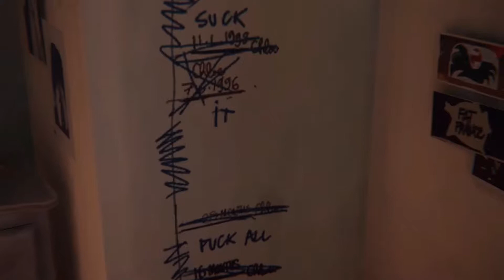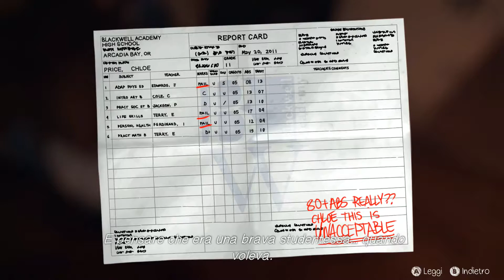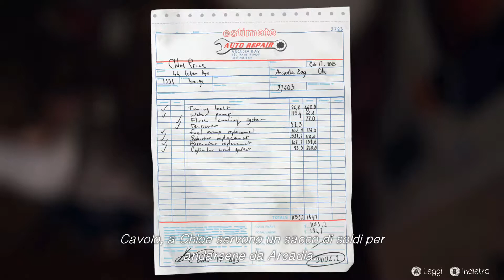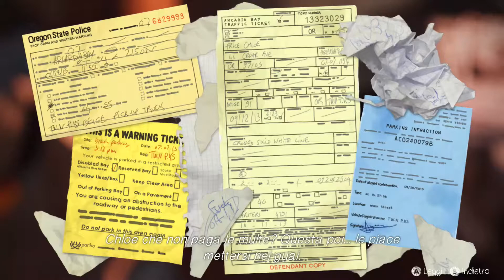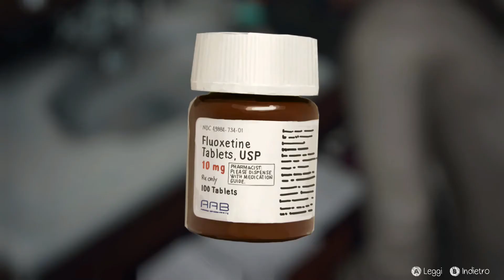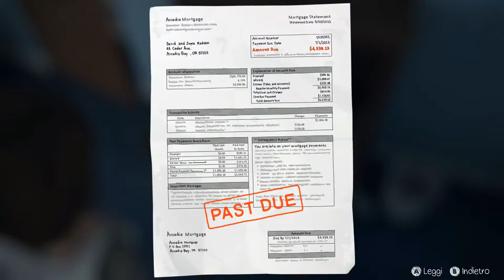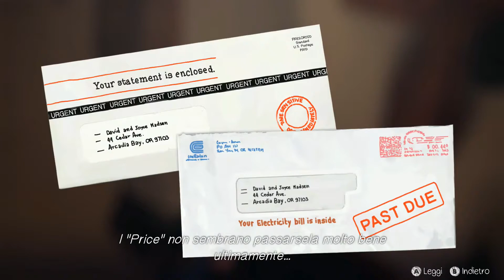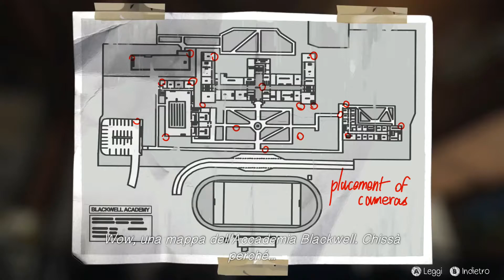Life is Strange - I ricordi di Max! Ep.04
In questa puntata saremo con Max a casa di Chloe.